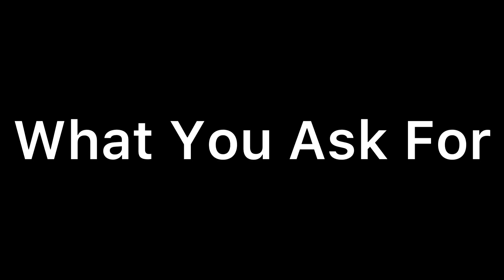When You Ask For Cubes For Your Birthday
If you enjoyed this video, make sure to hit the like button, and if you're new to this channel, definitely make sure to hit the subscribe button as well, and turn on ALL notifications so you don't miss out on any cool new videos on this channel in the future!

3. Follow TheCubicle on Instagram
4. Follow TheCubicle on Twitter
5. Follow TheCubicle on Facebook
6. Follow TheCubicle on TikTok
7. Stay Up to Date with TheCubicle’s Blogs
8.

-Kewbix Social Media-
3. Friend Me on Snapchat: the_kevinshank
4. Add Me on Discord: Kewbix 3072

-Filming/Editing-
1. Camera: iPhone 11
2. Video Editor: In Shot